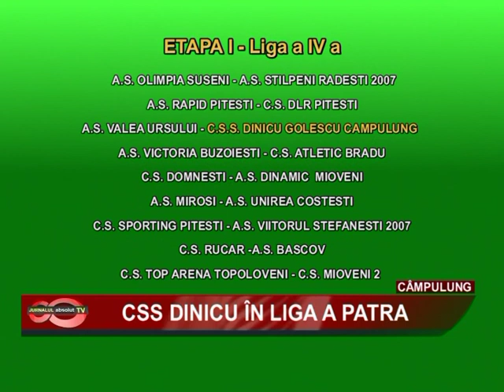3e CSS DINICU IN LIGA A PATRA